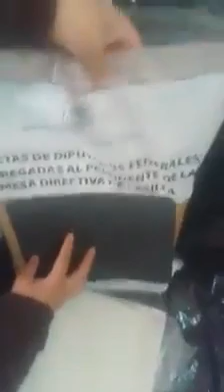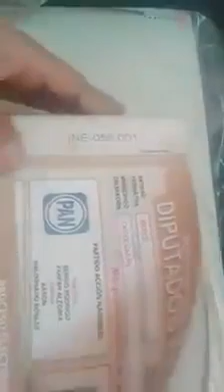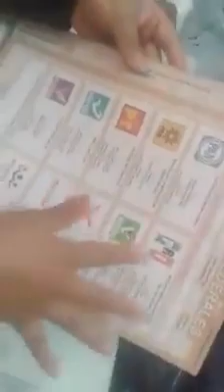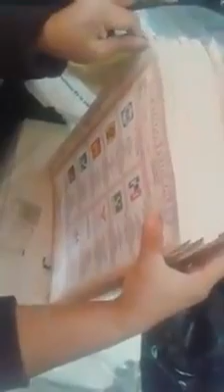Reporte: Faltan Boletas en los paquetes electorales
Reporte de denuncia ciudadana. Faltan boletas en los paquetes que entrega el INE para las